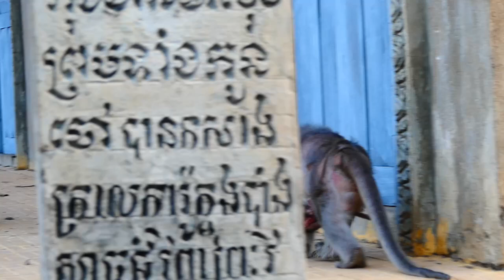"Grandma's Sorrowful Embrace: What Has Barry Been Missing?"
Dear all viewers welcome to Animal Lover TV channel. Today, I would like to share the story of "Grandma's Sorrowful Embrace: What Has Barry Been Missing?".